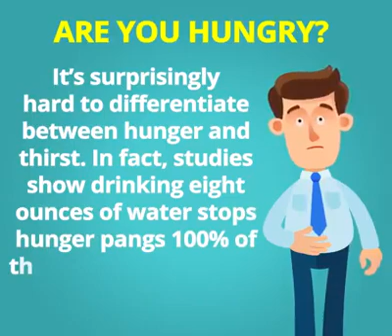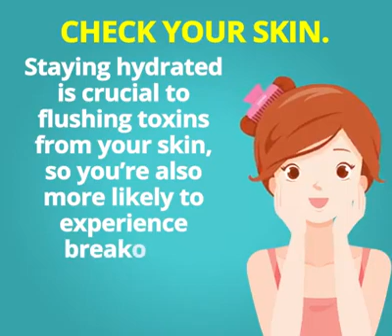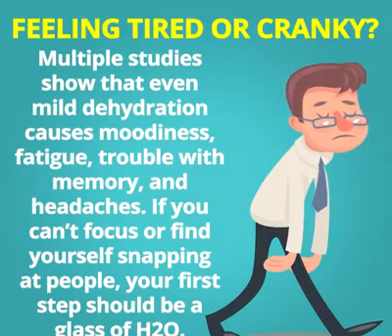5 Signs Your Body Is Dehydrated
5 Signs Your Body Is Dehydrated - GoHealthy

GoHealthy promotes and encourage healthy lifestyle by providing everyone with useful videos on health tips, weight loss, fitness, healthy diets, healthy recipes, natural remedies and human health in general.